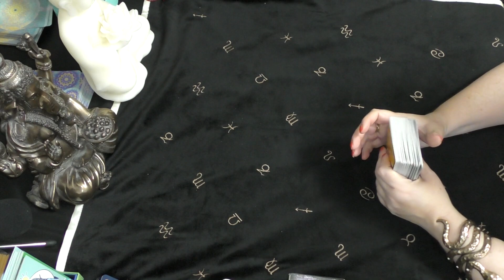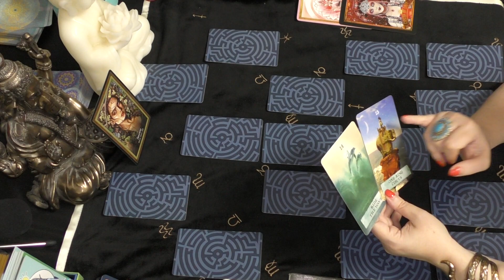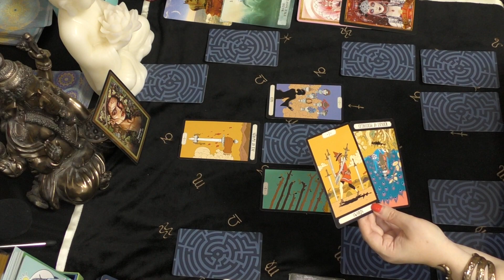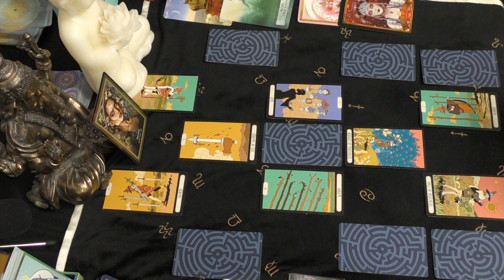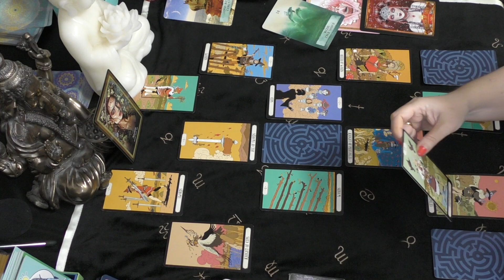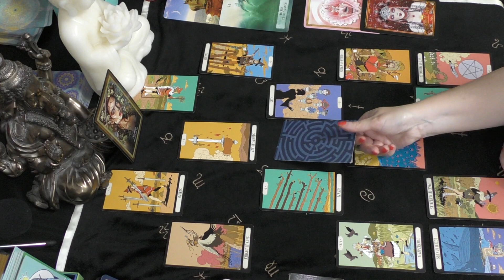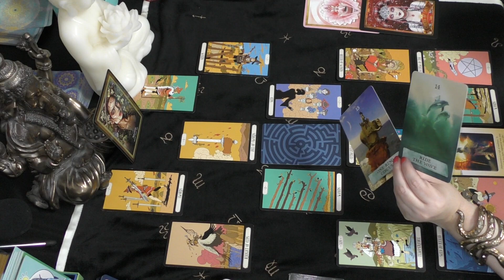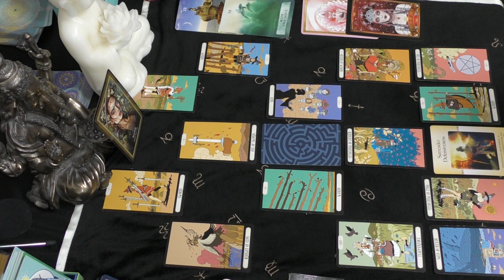Taurus THE TUNNEL OF LOVE November 2022 Love Tarot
DECKS USED IN THIS VIDEO:
Faery Forest Oracle - Lucy Cavendish & Maxine Gadd
Divine Circus Oracle - Alana Fairchild
Enchanted Map Oracle - Colette Baron-Reid
Ask the Witch Tarot - F. Matteoni and S. Pace